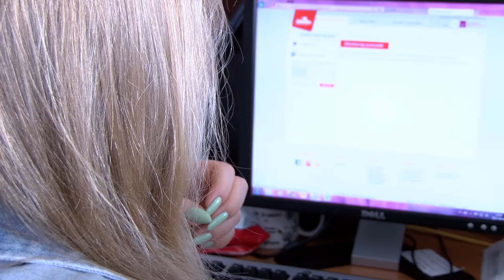4 na 10 miejsc pracy zajmą roboty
Wypowiedź: Mikołaj Makowski, dyrektor Devire.

Urzędnik, agent ubezpieczeniowy, księgowy, bibliotekarz czy recepcjonista – to zawody, które w ciągu najbliższych lat mogą zostać zastąpione przez zautomatyzowane systemy, które już dziś testujemy i wprowadzamy w życie. Według raportu opracowanego przez McKinsey&Company, niemal 50 proc. amerykańskich i europejskich miejsc pracy może zostać całkowicie zautomatyzowanych. Podczas gdy część zawodów znika z oferty rynkowej, powstają nowe miejsca pracy – jeszcze 10 lat temu nie wiedzieliśmy, kim jest coolhunter, trendsetter, czy tzw. UX Designer.